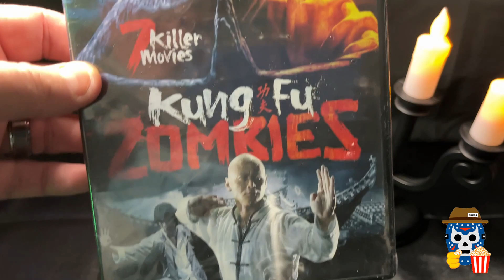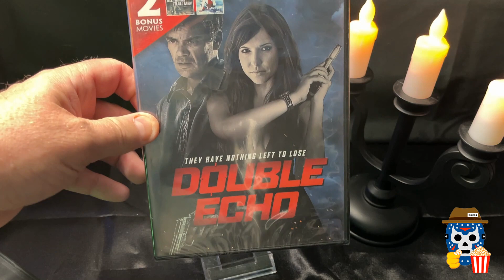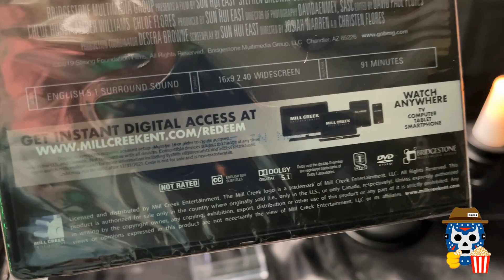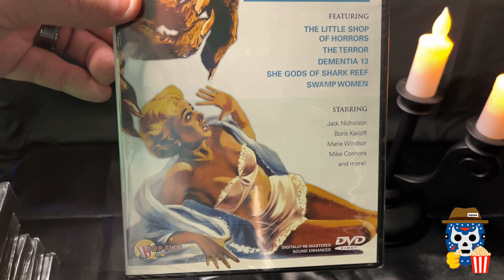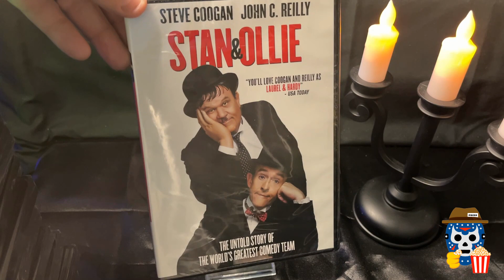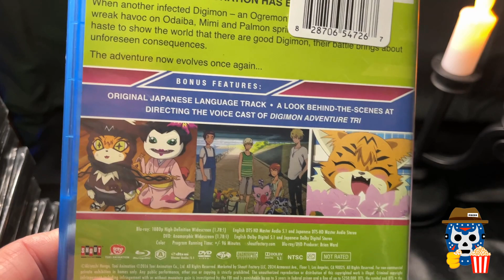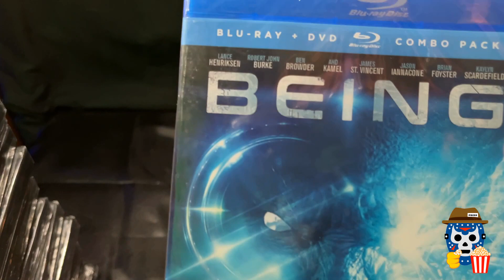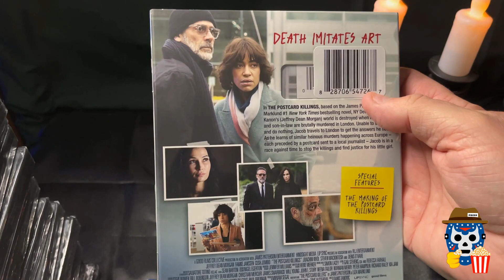DOLLAR TREE MARCH 2022 MEGA Blu Ray and DVD HAUL from Store #3 - Anime, Shout Factory, Horror & More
This video features the haul that I made from the last Dollar Tree hunt you saw on the channel.  This is a MEGA haul.  Did I find anything new or just hot garbage?  Watch to find out if I was able to find a mega haul or not.